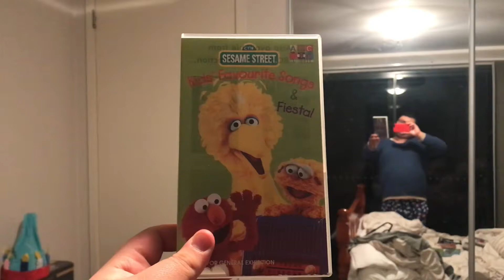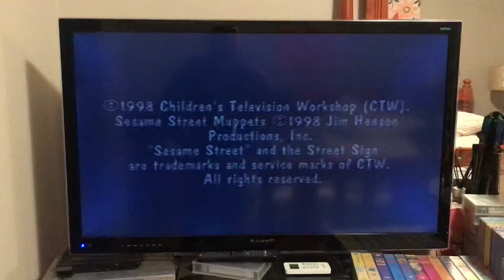Closing to Sesame Street Kids Favourite Songs & Fiesta! 2000 VHS